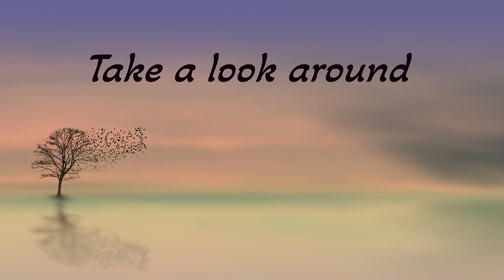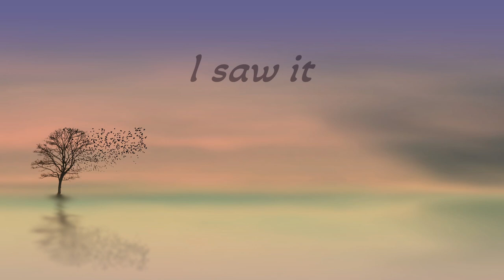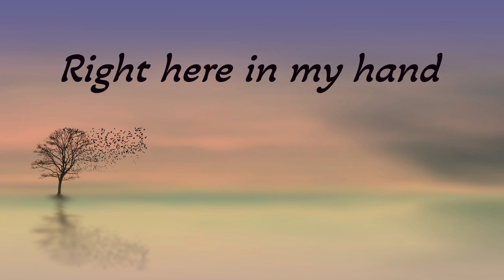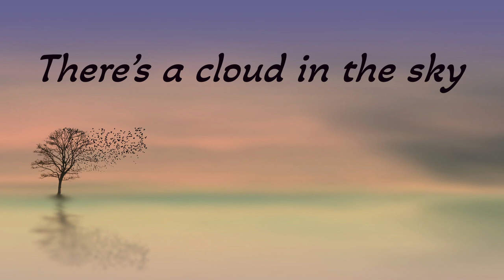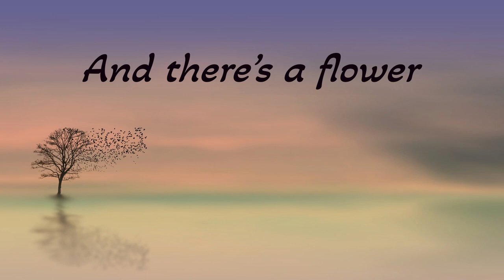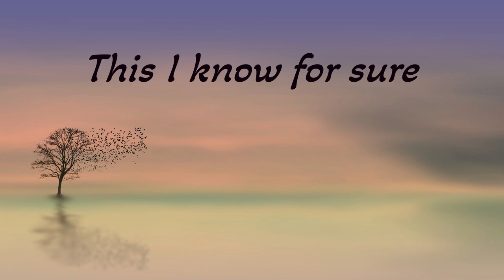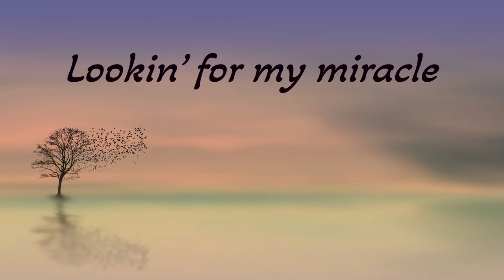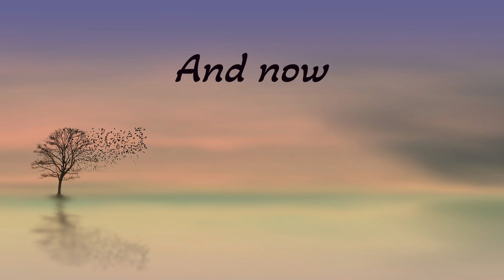Faith Precedes a Miracle - Official Soundtrack (Daryl Bennett)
Faith Precedes A Miracle - Original Motion Picture Soundtrack (Daryl Bennett)

I was honoured to have the legendary gospel artist, Andraé Crouch, write the lyrics for this song which features the outstanding vocals of Kristle Murden and Jessica Tomich. You may also recognize Kristle’s voice in the popular song “Can You Feel the Love Tonight” from the original "Lion King" movie. Thanks to the Andraé Crouch singers for the amazing background vocals!

Lyrics:
Verse 1

Before it happened
I saw it
Before I touched it
I had it
Right here in my hand
Faith precedes a miracle
This I know for sure
That’s why I
Look for a miracle

Verse 2

There’s a cloud in the sky
A little time goes by
And there’s a shower
Plant a seed in the ground
Take a look around
And there’s a flower
And this I know for sure
That’s why I

Chorus

Nah Ah
Watchin’ and waiting
Ah ah
Lookin’ for a miracle
Nah ah
Watchin’ and waiting
Nah ah
Watchin’ and waiting
Ah ah
Nah ah
Watchin’ and waiting
Lookin’ for my miracle

Vamp

Right here
And now
A miracle can happen

Right here
And now

Right here
And now

Right here
And now

Right here
And now

C O N N E C T:

I N S T A G R A M ➜

Daryl Bennett, based in Vancouver, Canada, has been composing award winning scores for film and television for over 30 years. In 2022, Daryl was honoured to receive the Queen Elizabeth Platinum Jubilee Award for Achievement in the Arts, has won seven Leo Awards, two SOCAN awards, and has been nominated for two GRAMMYs, a Gemini, a Canadian Screen Award, and a Genie.